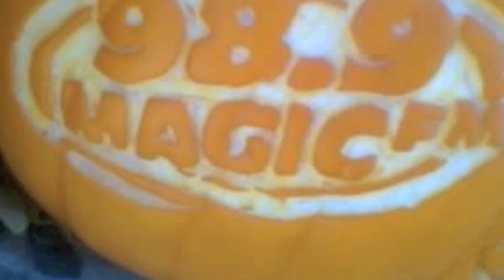Station Photos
Good times...